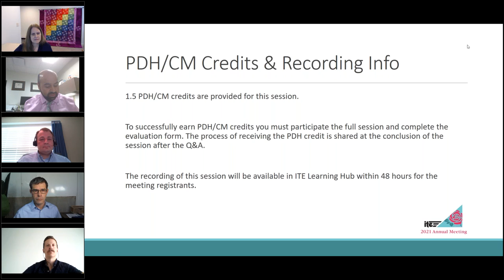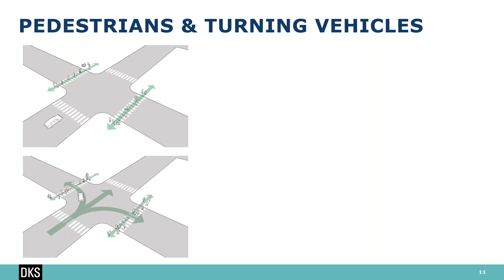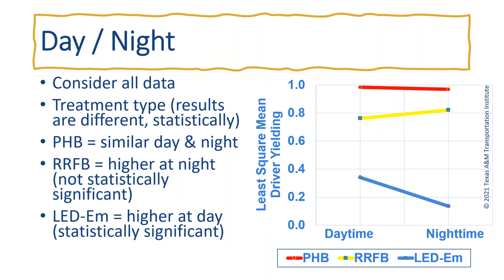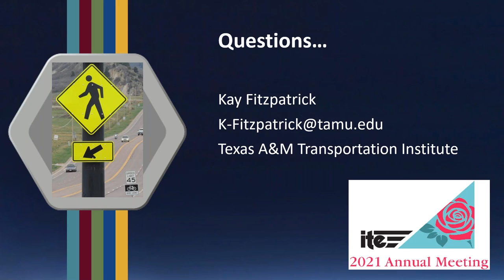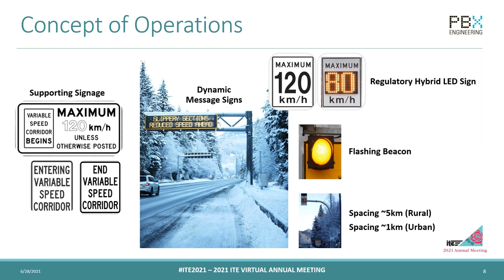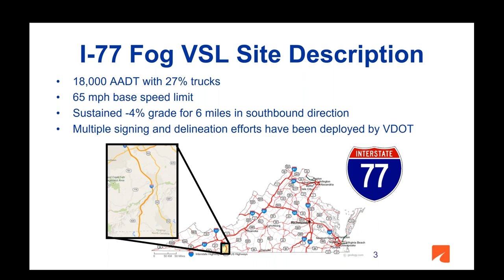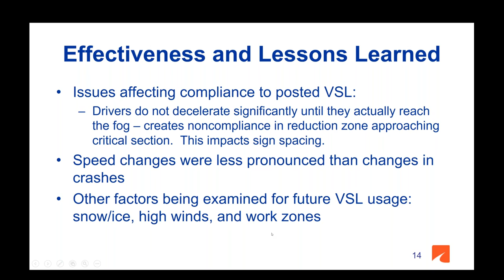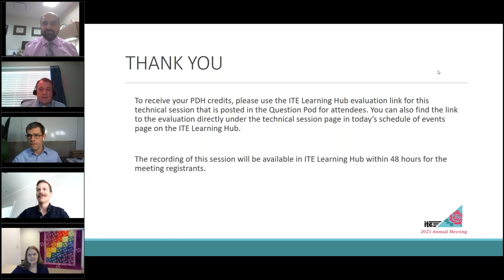Signs and Markings Innovations That Work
This session examines advancements in the design and application of innovative signs and markings. Real world examples and photos will be presented to document successful implementation of treatments presented. The session also helps professionals prepare for the future by identify signing and marking considerations that accommodate the needs of connected and automated vehicles.

This session is part of NRITS programming that took place during 2021 ITE Annual Meeting.